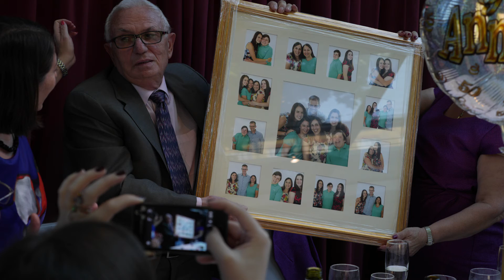Giovanni and Santina Golden Wedding